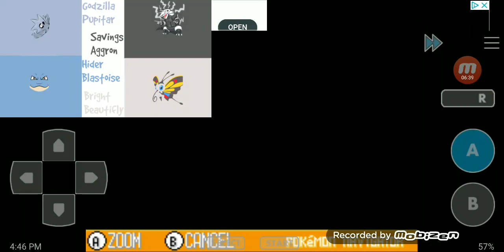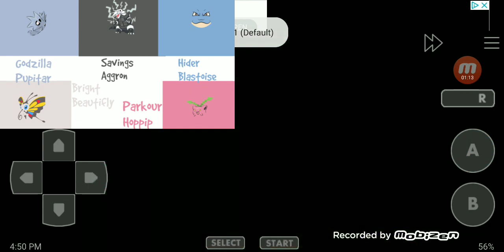Will Norman Be Hard... Pokemon Ruby Randomizer Nuzlocke Episode 21